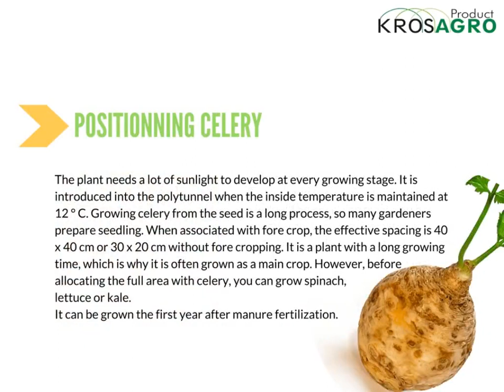Celery cultivation in polytunnels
Celery cultivation in polytunnel is an easy way to get a beneficial and aromatic ingredient for many tasty recipes. Discover how to plant, grow and care for this vegetable under cover.